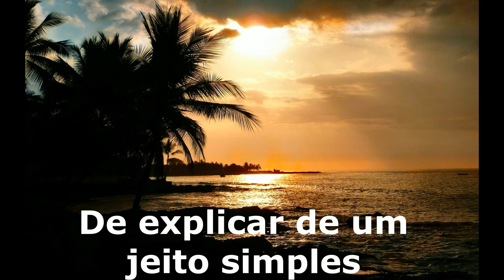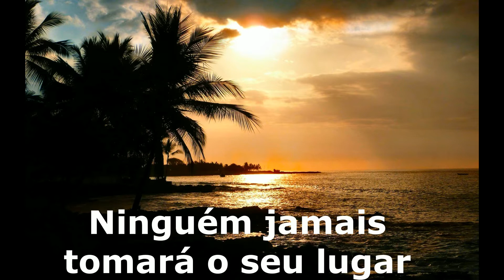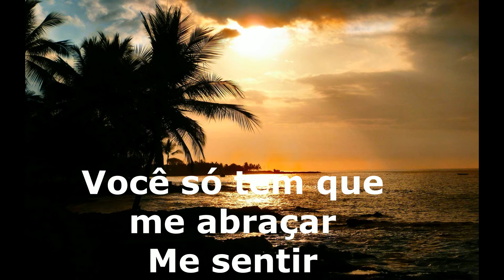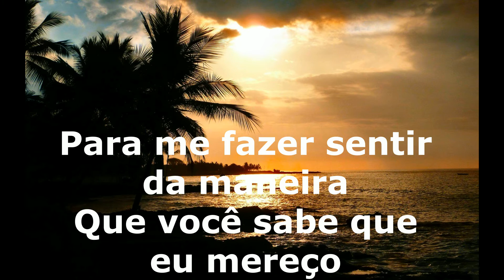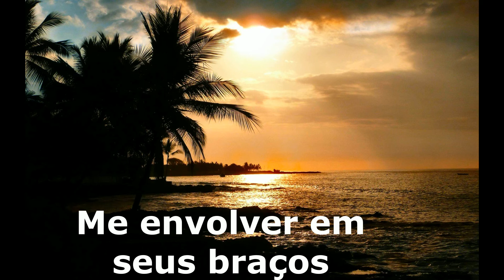Rick Astley - Hold me in your arms tradução